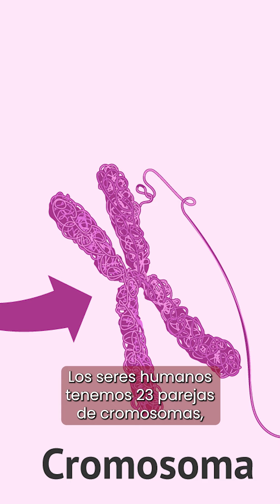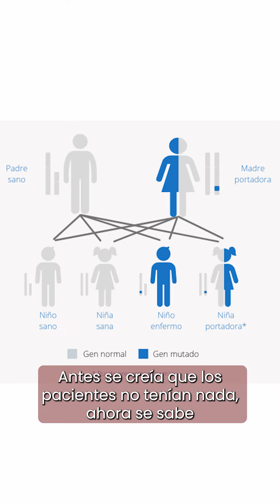Día Mundial del Síndrome del Cromosoma X Frágil